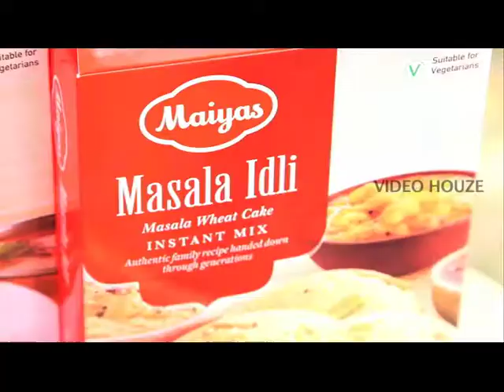Subah Ki Chai Season 4 | Episode 5 Trailer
We unravel the known and unknown places, people and lifestyle of Singapore. We intend to showcase the city through its people, religion, shopping, cuisines, culture, and festivals. Learn awesome recipes from experts featuring Kumar, the star!